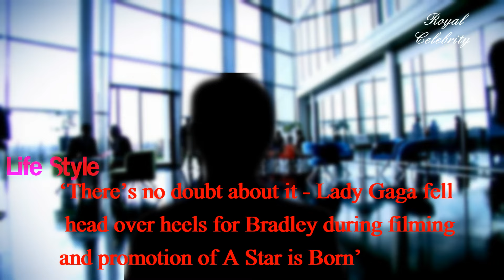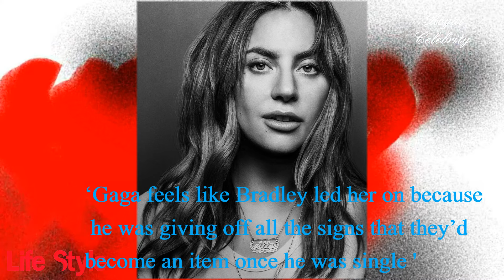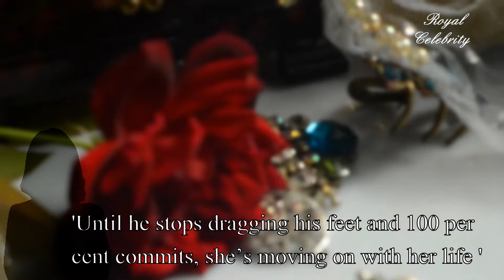Bradley Cooper Allegedly Broke Lady Gaga's Heart After Their Secret Relationship